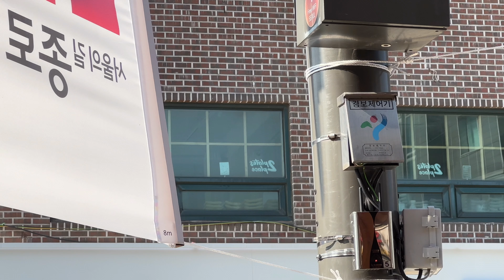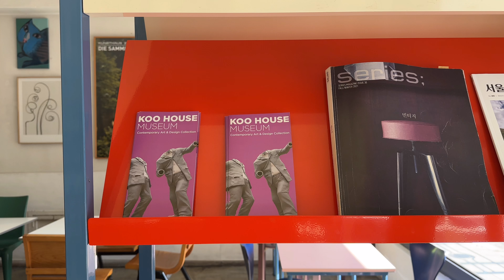Vlog. 가을에는 서촌 그리고 벌써 크리스마스(가을/ 격하게 놀고 싶지만 집에도 가고 싶은/ 집순이 마음/ 서촌/ 드디어 MK2/ 10월의 크리스마스/ 트리만들기)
서촌으로 이사가고 싶은 마음